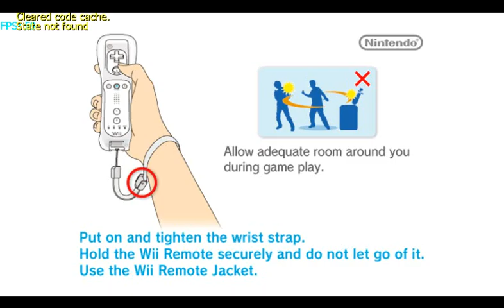Super Mario Galaxy Wii on Dolphin Emulator 1080p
Dolphin Revision: 4788

Super Mario Galaxyis runs only on small planets smooth. I will upload more Videos, so you can see.

Recorded with Fraps, video compressed with VirtualDub.

My PC specs:
AMD 965 Phenom II X4 @ 3.4 GHz
4 GB Ram
Radeon HD4890 1GB DDR5